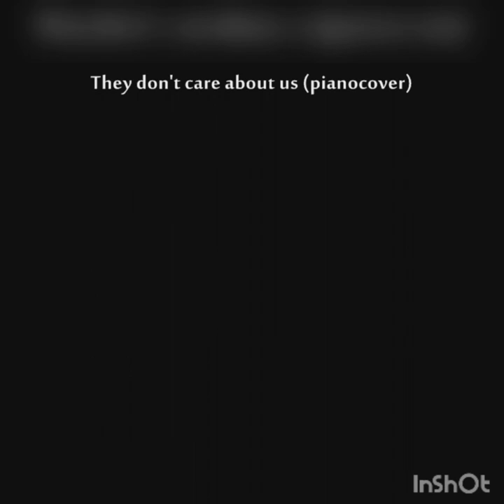Film street photography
Many people ask me what do I do with my old cameras, so I made this  video showing some of my pictures taken with my old cameras. I have identified the camera responsible for each photograph. Naturally a pattern appears and even I was surprised by the quantity of pictures that I took with certain cameras. I only have a lowly flatbed scanner, so if you are into sharpness, bokeh and stuff like that, this is a not a good video for assessing that. I hope you enjoy my pictures of the street life in Porto.